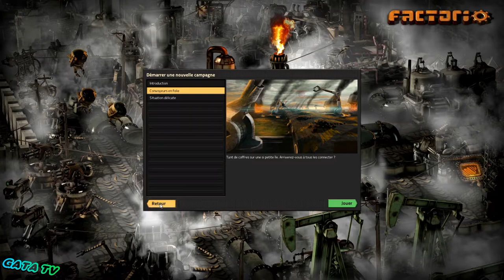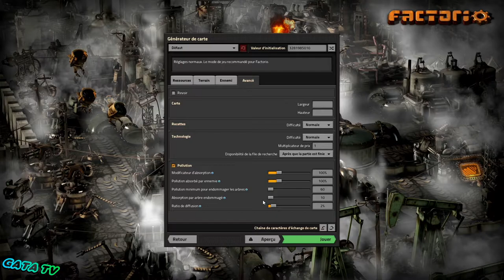Factorio - Automatisation Industrielle !! [PC Decouverte]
Factorio a pour but la création d'une usine complètement automatisée, produisant des éléments de plus en plus complexes, dans un monde en 2D. Utiliser votre imagination pour concevoir votre usine, combiner de simples éléments en ingénieuses structures, tout en vous protégeant des aliens !